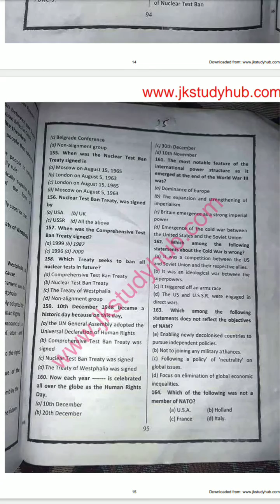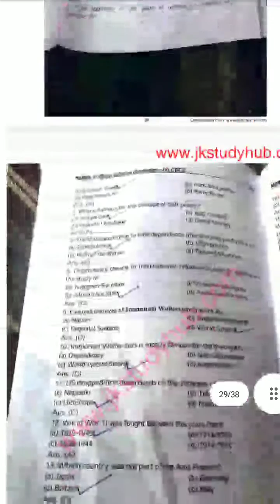4th Sem Political Science MCQs - Kashmir University